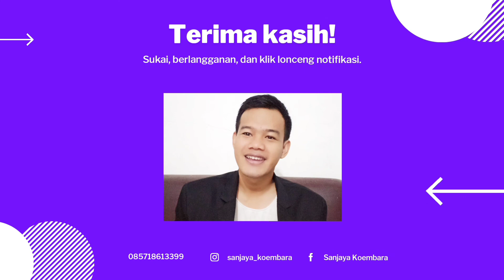ORANGTUA HELIKOPTER | Metafora yang sempat populer di tahun 1969 | Apakah anda Orangtua seperti itu?